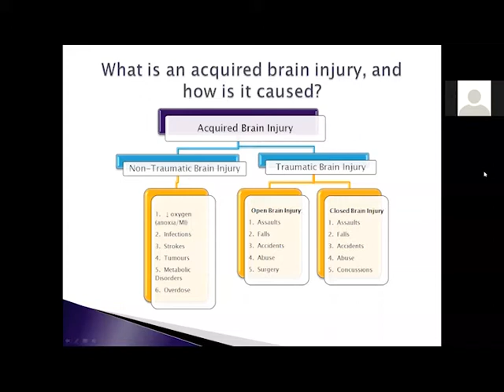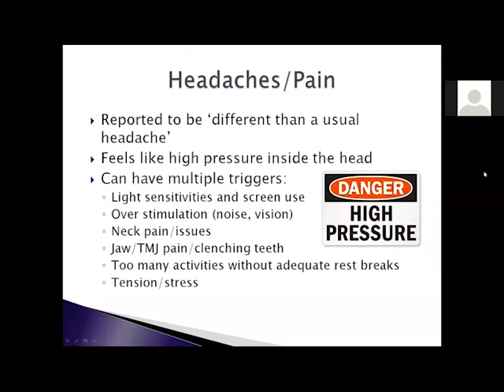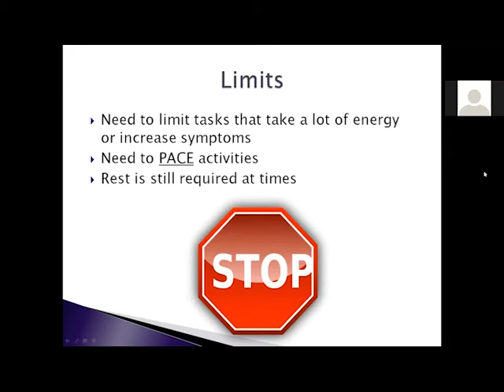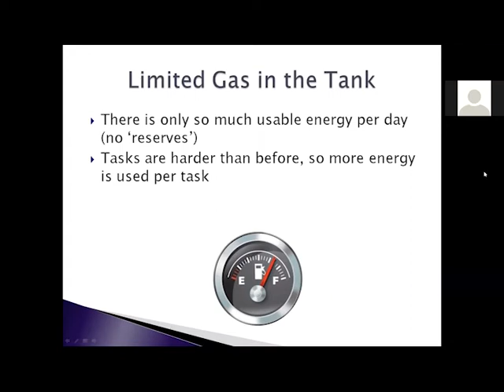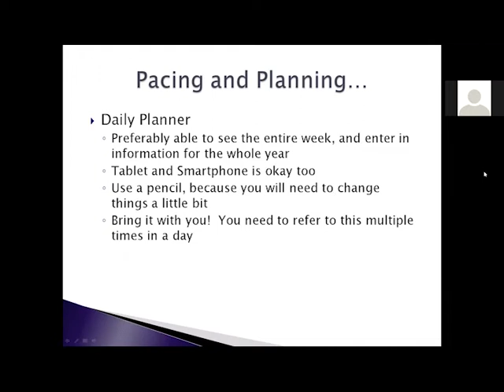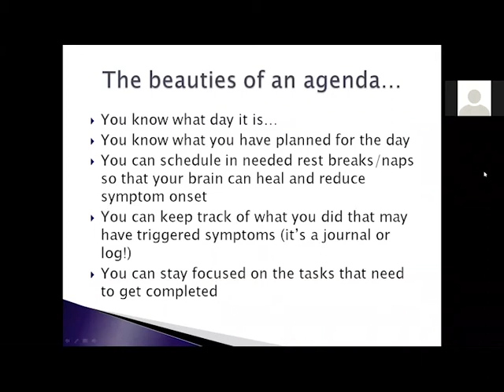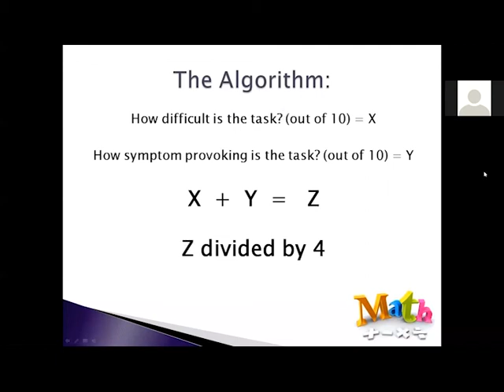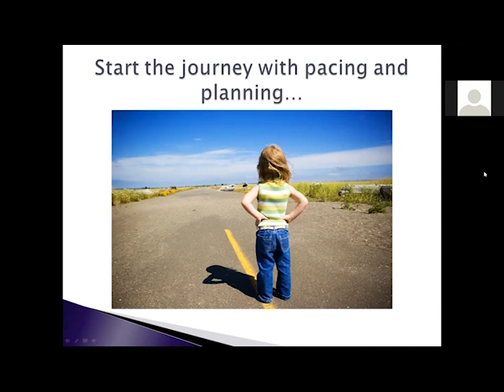Pacing and Planning Strategies to help after Acquired Brain Injury/Concussions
On September 30, 2019 the Ontario Brain Injury Association (OBIA) hosted a 60 min webinar, presented by Becky Moran, OT Reg. (Ont.), Occupational Therapist from St. Joseph's Health Care, London.

Please visit the OBIA website to download the slideshow from this presentation.